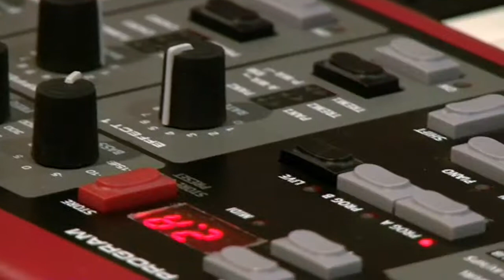Showcase - Oh No Oh My - Fnac Saint Lazare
Showcase et dédicace d'Oh No Oh My à l'occasion de la sortie de leur nouvel album "People Problems" (Wagram). Enregistré le 01/02/2011 à la Fnac St Lazare.

« Je veux que cet album fasse pleurer les gens ».
Daniel Hoxmeier n'est pas hostile, non. Ce multi instrumentiste incroyablement talentueux suggère juste que le nouvel album de son groupe, intitulé People Problems, peut éventuellement aller à l'encontre des idées préconçues initialement sur leur musique.

Ce n'est pas que le groupe soit complètement sinistre. Bien sûr, les paroles (qui parlent de tuer des parents surprotecteurs, de conversations lourdes et dérangeantes, d'un homme injustement condamné, le non sens de la vie) sont vraisemblablement oppressantes, voire un petit peu antisociales. Mais la musique est souvent joyeuse, rêveuse parfois, voire sublime. Et le groupe ? Plutôt charmant, drôle et lucide, même dans les moments les plus sombres.

Donc si vous allez voir Oh No Oh My en concert, ne vous inquiétez pas trop de cette nouvelle noirceur. Elle est là, certes, tout comme leur enjouement et leur virtuosité. C'est simplement le son d'un groupe honnête avec lui-même, dans le meilleur comme dans le pire.